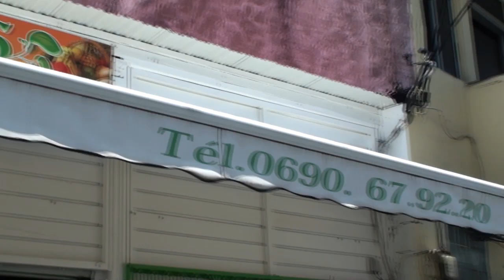Pierre Begora- An Ba Main A Maléré - CLIP OFFICIEL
Pierre Begora- An Ba Main A Maléré